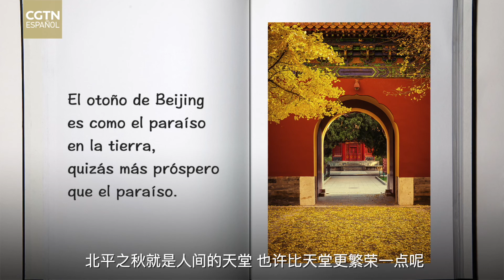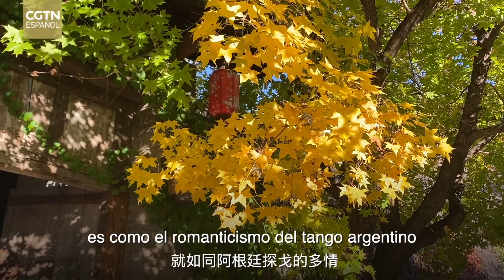Descubrir el otoño de Beijing en el Pueblo de Agua de Gubei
Laoshe, un escritor chino describe el otoño de Beijing así: El otoño de Beijing es como el paraíso en la tierra, quizás más próspero que el paraíso. En este video, vamos al Pueblo de Agua de Gubei en las afueras de Beijing para experimentar el otoño en Beijing.